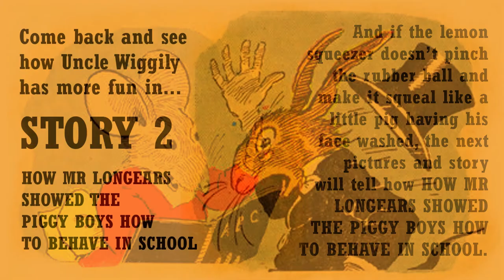Uncle Wiggily Flying Rug Windy March Day Adventure - Story 1 READ ALOUD for Children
"THE GREAT ADVENTURE ON A WINDY MARCH DAY" is a READ ALOUD children's story presented by Evergreen Tales. This story is read from "Uncle Wiggily on the Flying Rug", a book of three Uncle Wiggily stories intended to be read in sequence. The other stories in this book are:

STORY 2: HOW MR. LONGEARS SHOWED THE PIGGY BOYS HOW
TO BEHAVE IN SCHOOL
STORY 3: NURSE JANE’S PUDDING IS DELIVERED TO MR. BOW WOW

This Uncle Wiggily Longears compilation was authored by HOWARD R. GARIS, with illustrations by LANG CAMPBELL. "Uncle Wiggily on the Flying Rug" was published in NEWARK, N. J. by CHARLES E. GRAHAM & CO.

Uncle Wiggily adventure stories feature the old gentleman rabbit, Mr Wiggily Longears, who gets himself into all kinds of strange situations. He uses commonsense, wit, and a good attitude to get himself out of the holes he falls in, giving his readers a good chuckle along the way. The stories usually end with a mild cliffhanger, and some nonsensical paragraph that brings the reader back for the next sentence in the sequence.

In this story, Wiggily and his nurse muskrat end up being blown away on the rug that the nurse just purchased. In the middle of the story they are joined by a delightful pig who adds weight to the story and saves the windy March day.

The theme music for this Evergreen Tales reading was created and recorded by Eddie Lewis